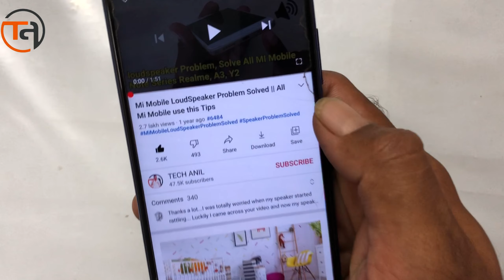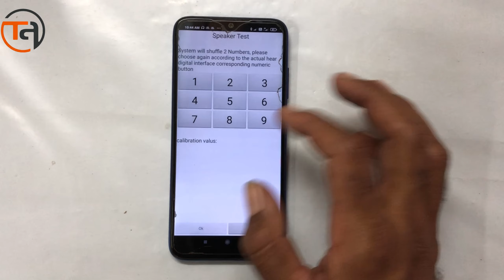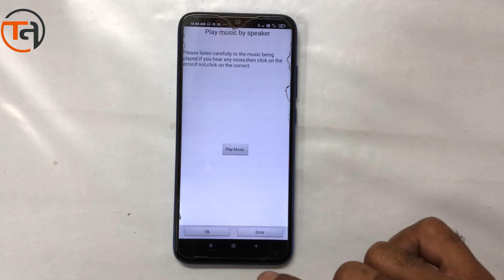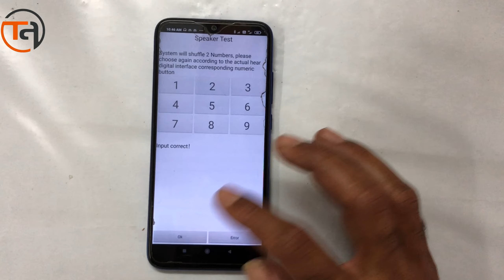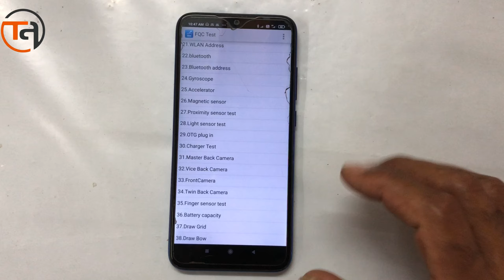Mi Mobile LoudSpeaker Problem Solved || All Mi Mobile use this Tips || New Trick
hello dosto is tips se aap  apne mobile ke loudspeaker ko fix kar sakte he. Or is video me mene 2 tips bataya he. Code or mobile ke setting me Jake aap is problem ko fix kar sakte ho.

Trick:-
1. Use this code:

   2.   * Oepn Mobile Setting
          * About Phone
          * All Specs
          * kernel version
          * Speaker test

If you like this video please Like, and if you want to ask or ask something, please write in the comment box thanks!
अगर आप Mobile, IPhone, Computer, Internet, Camera, Gym Tips & Technology के बारे में सीखना और जानना चाहते है तोह हमारे